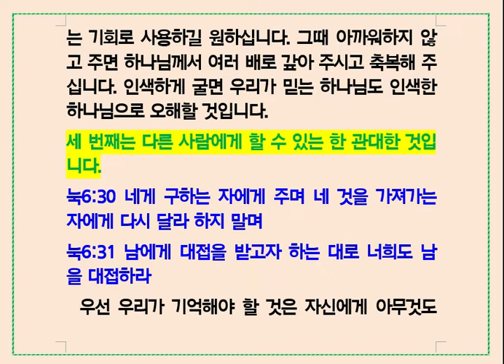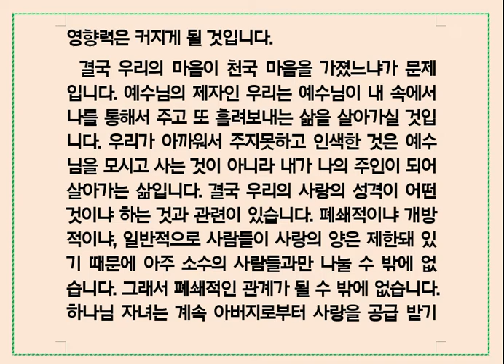하나님의 자녀로 산다는 것(눅 6_27-38)220220/주일예배/진해마천교회